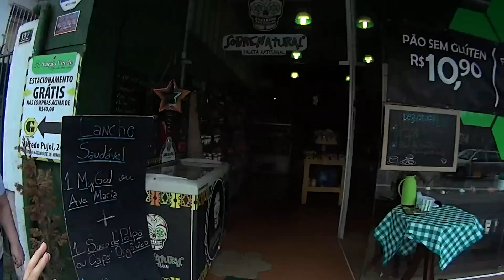DIA DO GLAMOUR E DIA DA FAXINA